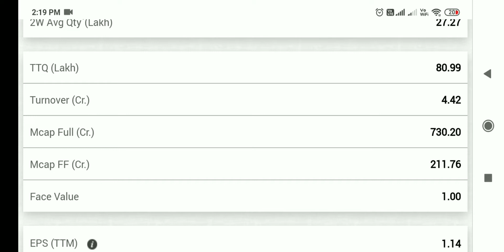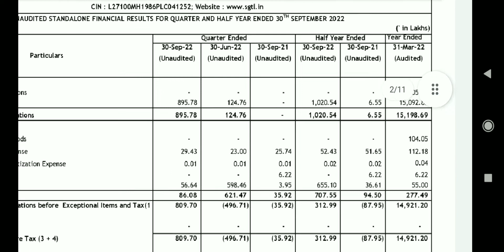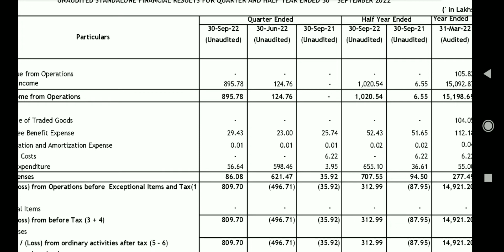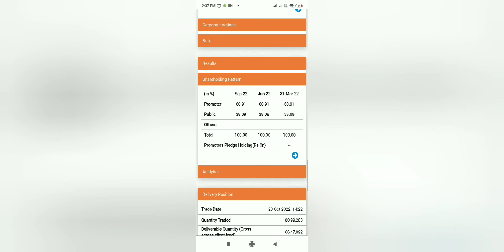Shree global-Q2 result आ गया,shree global tradefin share latest news,shree global tradefin share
shree global tradefin share latest news,shree global tradefin share latest news today,shree global